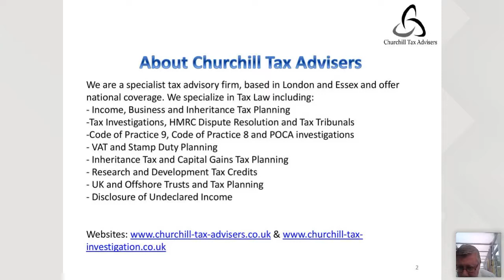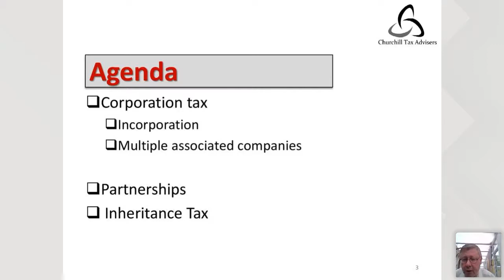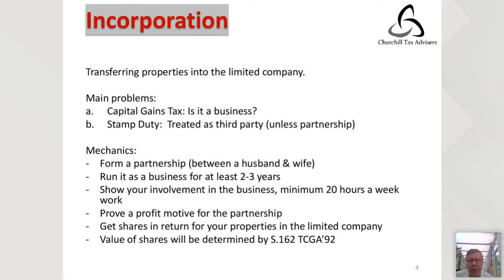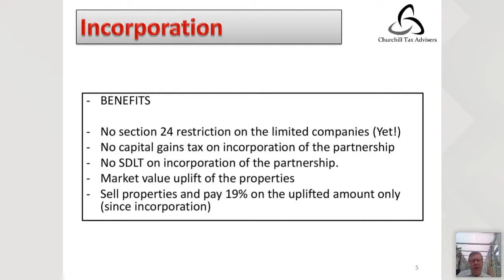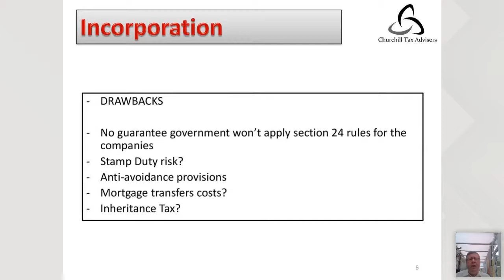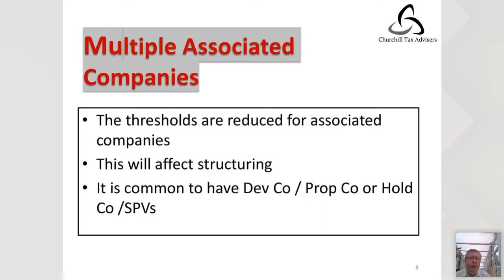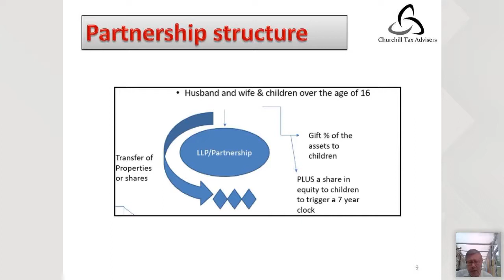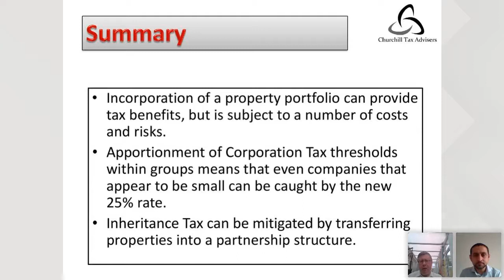“Latest Tax Planning Strategies For Landlords” webinar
Churchill Tax are one of the UK’s leading tax advisers and tax investigation specialists. Our team of experts includes very experienced Chartered Tax Advisers and Senior Ex-HMRC inspectors. Some of the areas that they cover include the following:

Tax Planning
Inheritance Tax
Capital Gains Tax Relief
Let Property Campaign
Worldwide Disclosure Campaign (WDF)
Property Incorporation
Tax Advice
Serious Fraud Investigations
Code of Practice (COP) 9 Investigations and Contractual Disclosure Facility (CDF)
Code of Practice (COP) 8 Investigations
Proceeds of Crime Act (POCA) investigations and confiscations
VAT investigations
Criminal investigations
PAYE Investigations
Tax Fraud Investigations